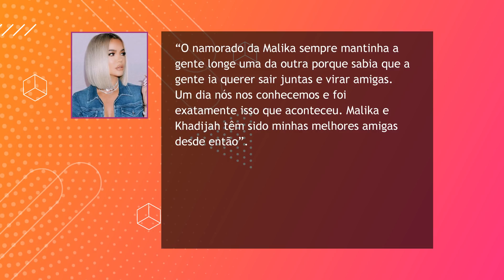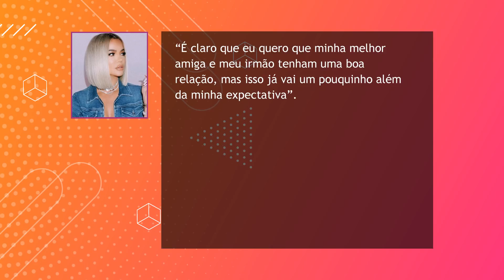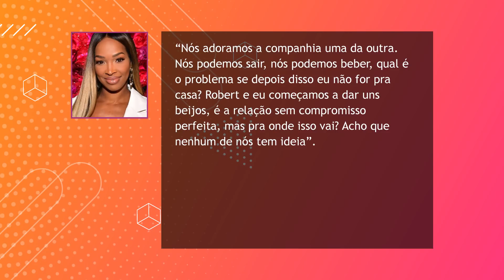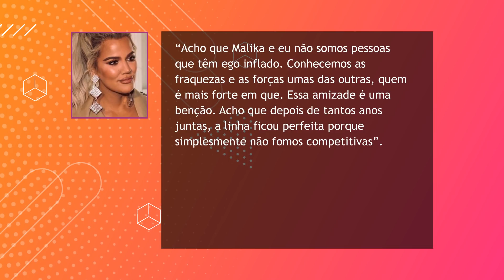A LINHA DO TEMPO DA AMIZADE DE KHLOE KARDASHIAN E MALIKA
Uma das bffs do clã Kardashian Jenner, a modelo e atriz Malika acaba de dar à luz à seu primeiro filho, Ace Flores. A celebridade já estava separada do namorado, o rapper Genasis, quando descobriu a gravidez, mas contou com o apoio de sua melhor amiga há anos: Khloe Kardashian.

As duas têm uma amizade que vem desde a época em que a calça de cintura baixa era a última moda. Segundo o blog de Koko, elas se conheceram na adolescência e são inseparáveis há mais de 20 anos, passando por altos e baixos.

Recentemente, a gente fez um post na nossa comunidade aqui do Youtube comentando sobre a amizade delas e ficou todo mundo interessado em saber mais sobre como elas se tornaram mais que amigas, friends.

Vamos refazer essa linha do tempo pra entender quando e como foram elas lidaram com alguns barracos aí na história das duas.